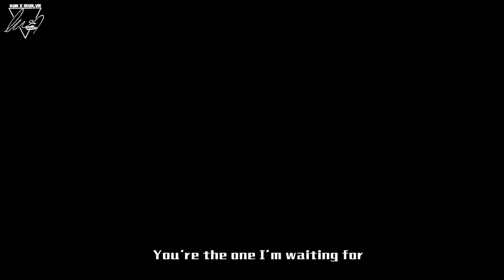[VIETSUB] 《WAIT WAIT WAIT 》 STAGE - IDOL HITS EP 1